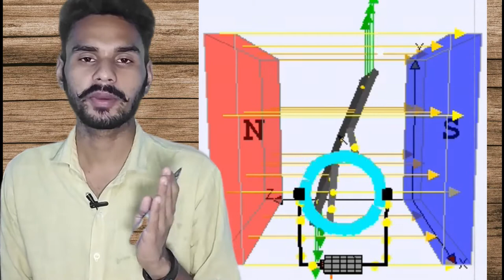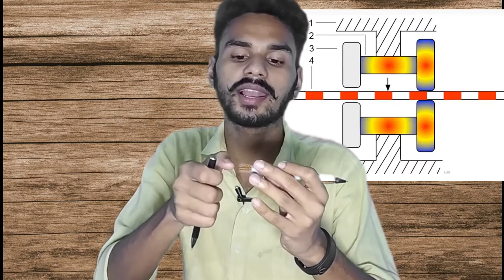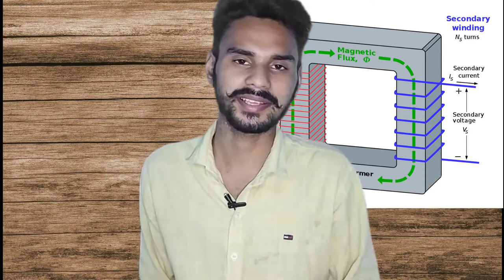What is frinzing effect in transformer || ट्रांसफार्मर में फ्रिंजिंग प्रभाव क्या है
# ट्रांसफॉर्मर_क्यों_फेल?
Transformer के Parts Quick Revision || Transformer Parts Quick Revision || Must watch!
These include core, windings, insulating materials, transformer oil, tap changer, conservator, breather, cooling tubes, Buchholz Relay and explosion vent. The core, windings, insulating materials and transformer oil are seen in almost every transformer,
transformer detailstransformer details
transformer details in english
transformer details hindi
transformer full details
transformer nameplate details explained
ट्रांसफार्मर पार्ट्स
transformer parts nametransformer details,transformer details in english,transformer details hindi,ट्रांसफार्मर